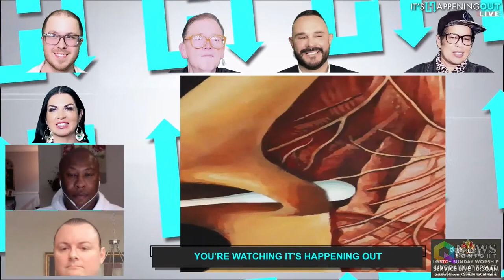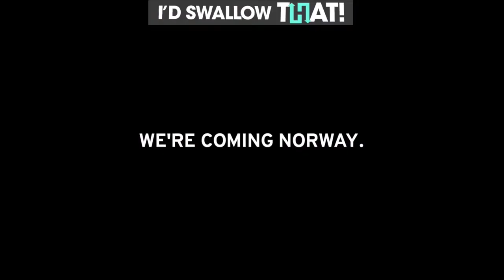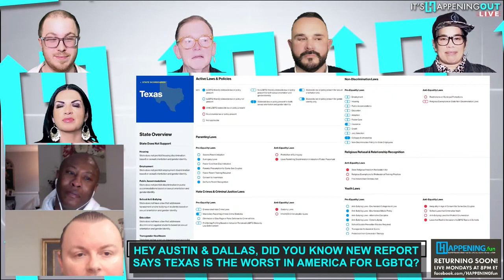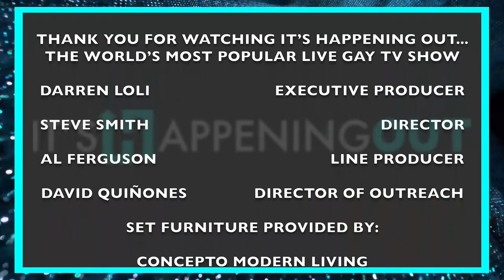It's Happening Out - The World's Most Popular LIVE Gay TV Show (Full Episode-02/03/21-EP120)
In this episode:

Join us this and every Wednesday at 8 PM as The World's Most Popular LIVE Gay TV Show broadcasts from Sunshine Cathedral, the world's largest Queer church!

From Celebrities to politics, every week our hosts DJ/Diva Power Infiniti, Trans Activist Aaron Phoenix, Top Chef star Chef Josie,  and our moderator AL Ferguson explore gay culture and gay community!